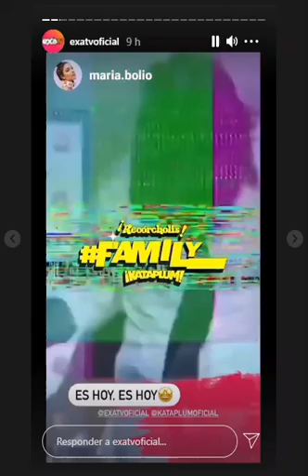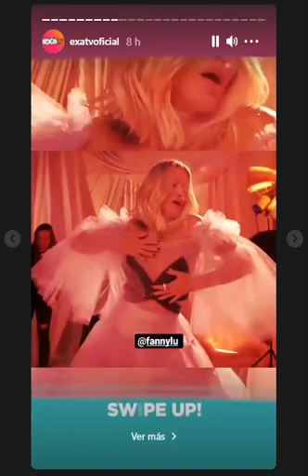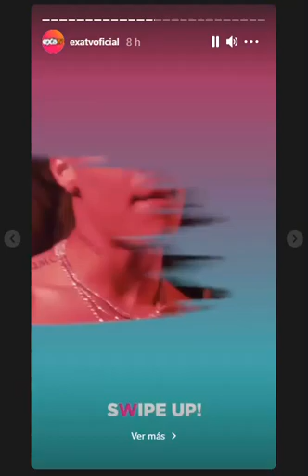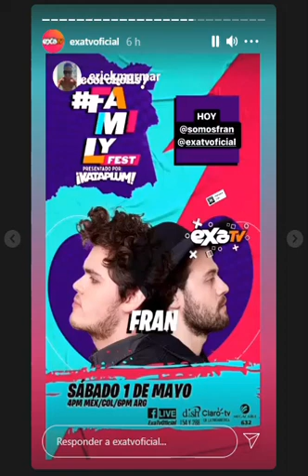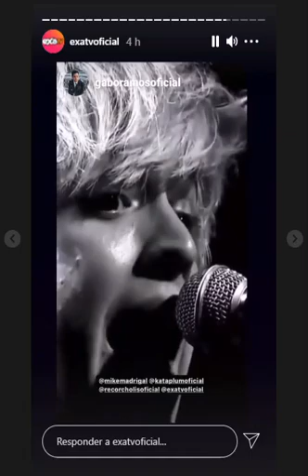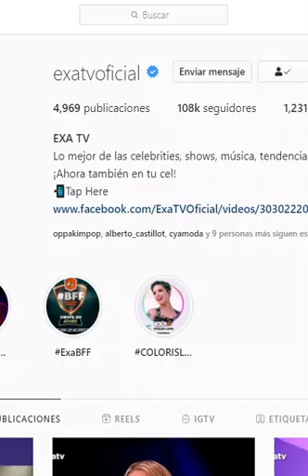Colorido y Peculiar Anuncio de EXA FM 04.9 para Anunciar Evento del DIA DEL NIÑO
del sabado 1 de mayo del 2021